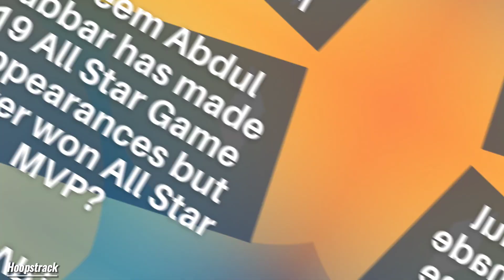ILAN BA ANG NAGING ALL STAR MVP NI KAREEM ABDUL JABBAR? | hoopstrack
Kareem abdul jabbar 19 all star, pero hindi nakakuha ng all star mvp? alamin natin dito sa video.